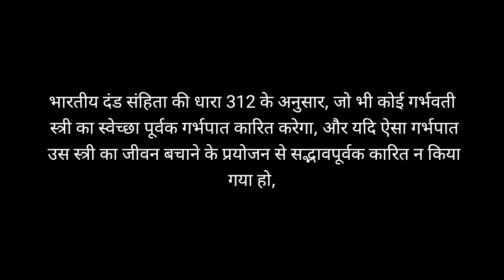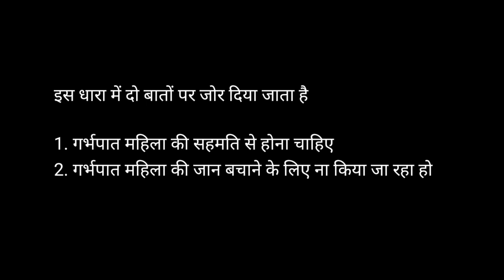IPC 312 in Hindi | Indian Penal Code Section 312 in Hindi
Important Keywords:-